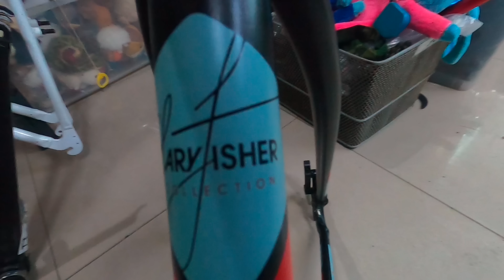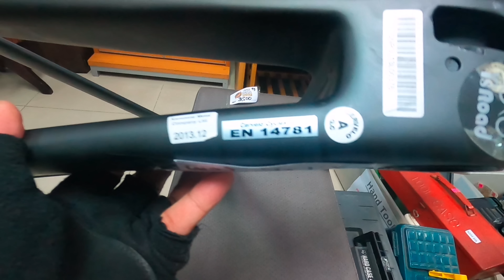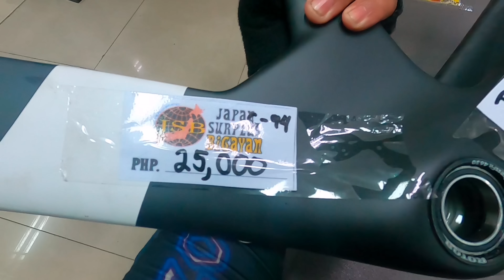GRABE ITO CARBON P3 CERVELO SA JAPAN SURPLUS BIHIRA ITO! MUNTIK NA KITA BILHIN!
P3 CERVELO SA JAPAN SURPLUS PAMBIHIRA NEW ARRIVAL NI JAPAN SURPLUS BIGAYAN

ANNOUNCEMENT!!!
Selling of New arrival HIGH END BIKES, BIKE PARTS & ACCESORIES are within JANUARY 2022 no exact date for now due to the current implementation of MGCQ.

STRICTLY NO MASK NO FACE SHIELD NO ENTRY and

NO ONLINE TRANSACTION!!

Open Mon to Sat 9am to 7pm.

DBC BLDG #1 Diamond St Ramar Village, Sn Agustin Sn Fernando Pampanga